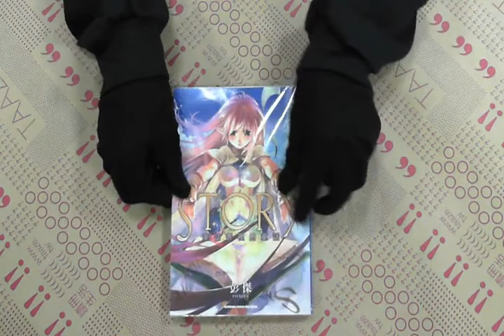TAAZE｜STORY 童話書裡的童話﹝全﹞ 二手書書況 9789862374986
TAAZE｜讀冊生活網路書店「STORY 童話書裡的童話﹝全﹞」，找二手書請至